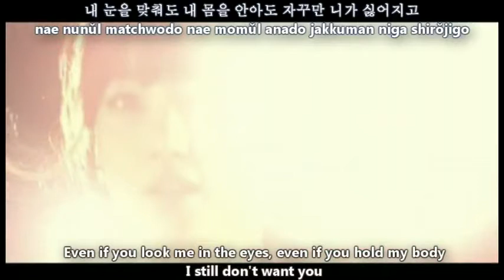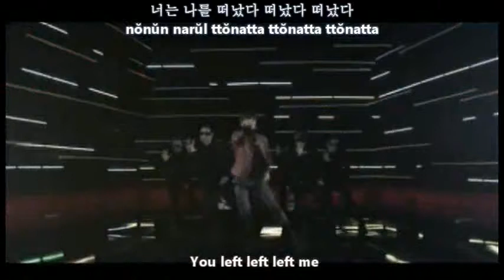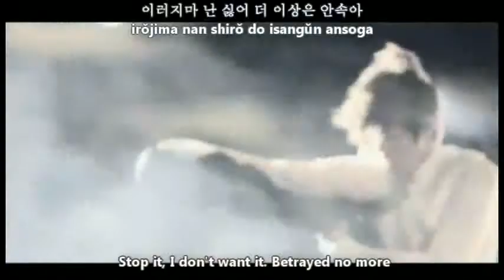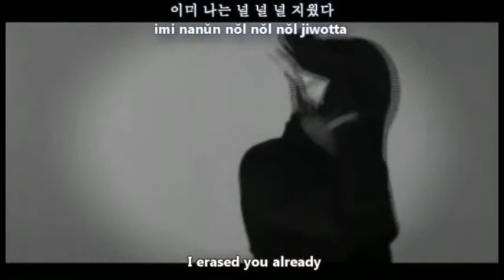TaeGoon - Betrayed (속았다) MV [english subs + romanization + hangul]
reuploaded for kpopsubs [: